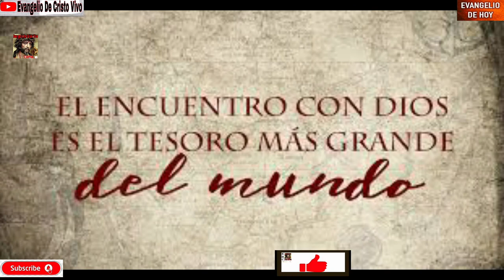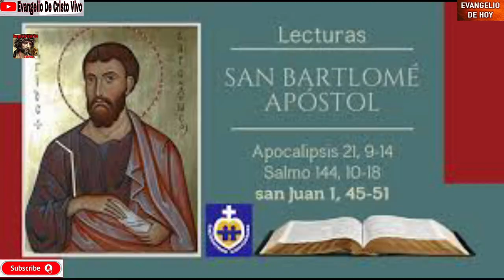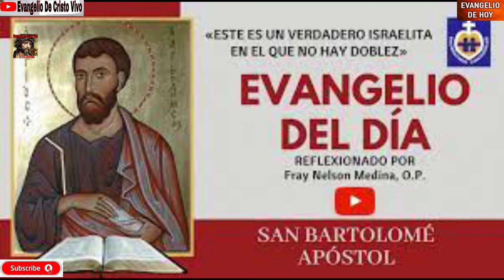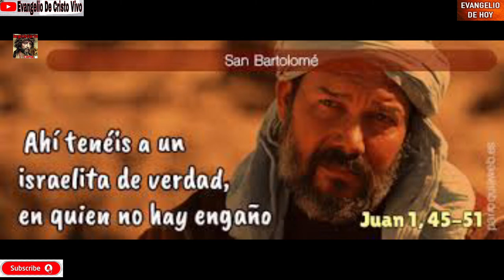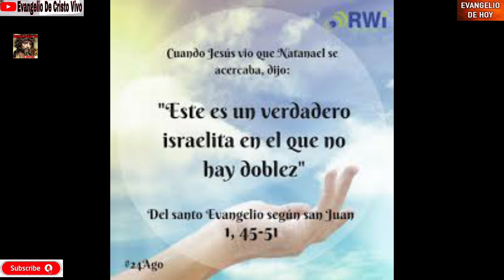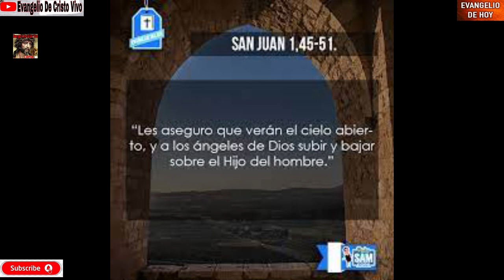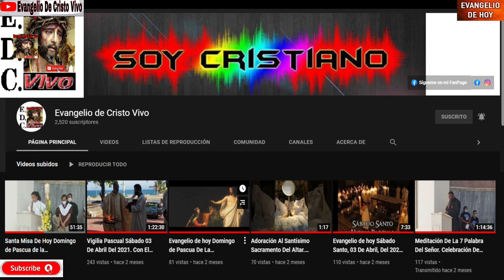Evangelio de hoy Martes 24 De Agosto Del 2021. Fiesta De San Bartolomé Apóstol Rev.